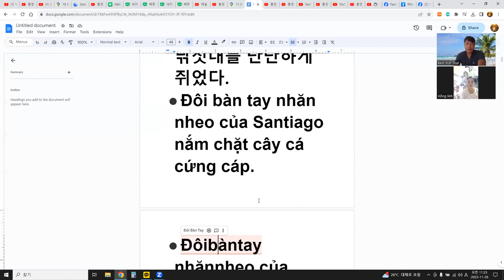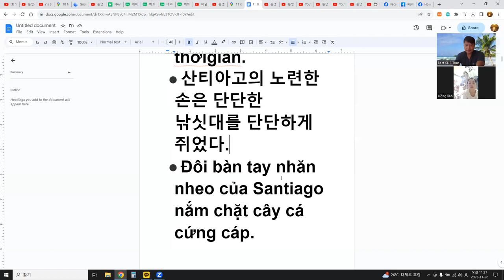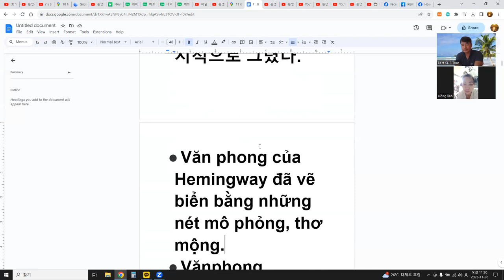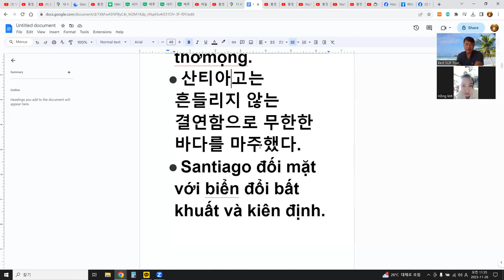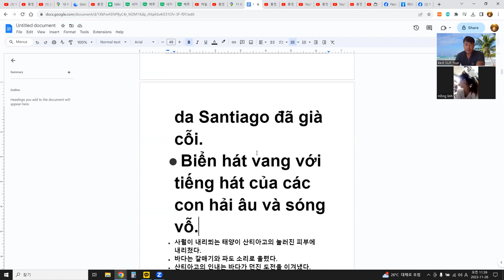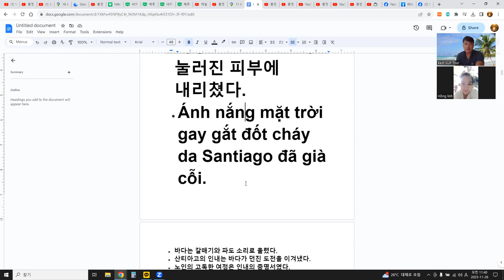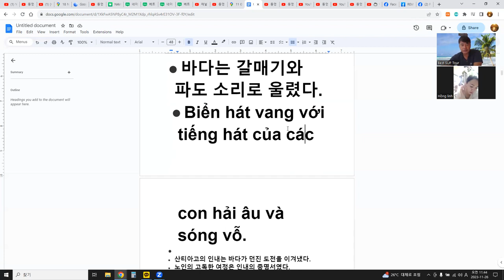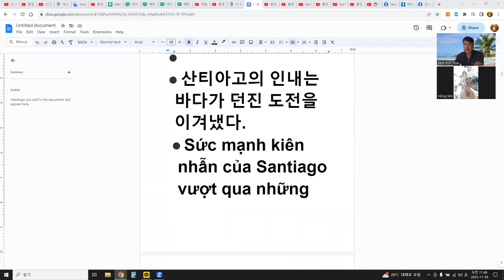베트남 한달살기 - 언어교환 기초편 Sống ở Việt Nam trong một tháng - Trao đổi ngôn ngữ cơ bản 14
문장읽기, 노인과 바다 중에서